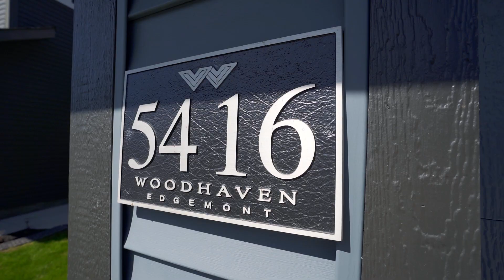Edmonton Real Estate Property Video Tour Production - 5416 Edworthy Way NW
5416 Edworthy Way NW
This property is listed by:

Scott Holliday
Maxwell Challenge Realty
The Tranquility Method